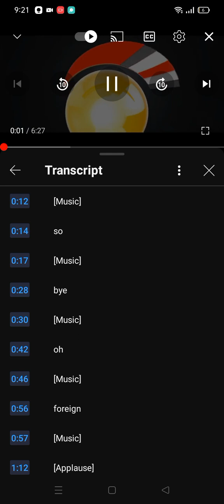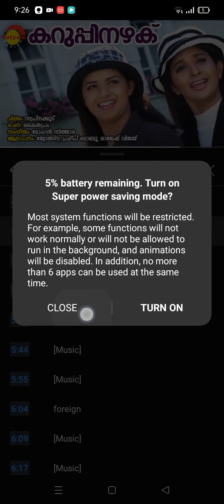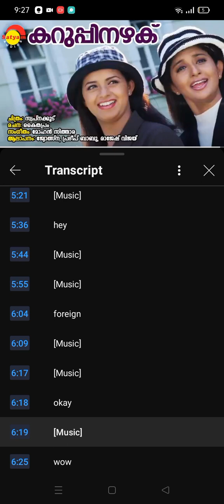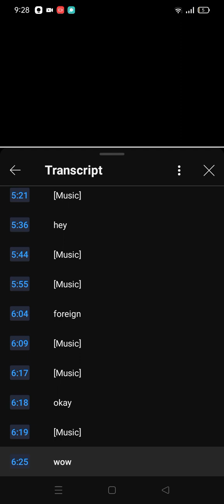3 November 2019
Sacheth Prasanth

17 November 2023